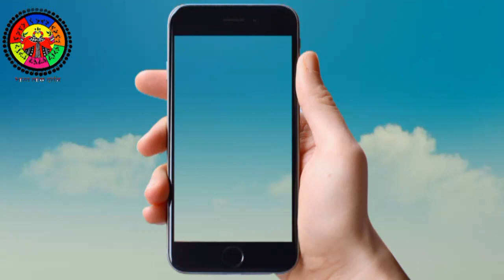देसी भजन गीत || कृपामयी कृपा करो प्रणाम बार बार है || BHAJAN GEET || NARENDRA OFFICIAL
गायक - करुणा सिंह, आकृति सिंह
गीत - भजन गीत